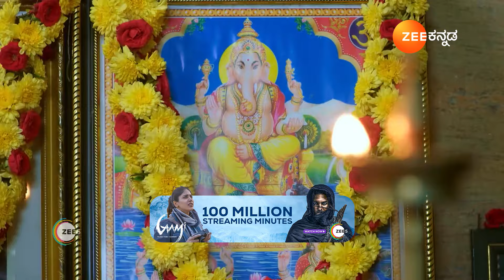Brahmagantu | Ep 08 | Webisode | 26/06/2024 | Popular Kannada Serial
About the Serial Bhramagantu :
Deepa's fate takes a turn when she is forced into marriage following her sister's elopement. Faced with rejection due to her looks, she must navigate the new family dynamics.

Cast: Bhuvan Gowda, Diya, Kavya
Characters: Chirag, Deepa, Roopa